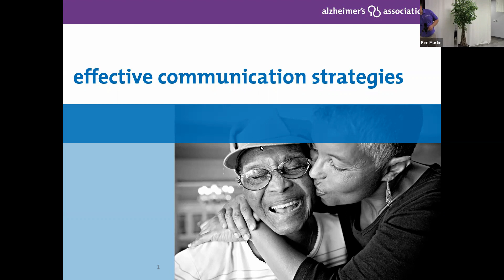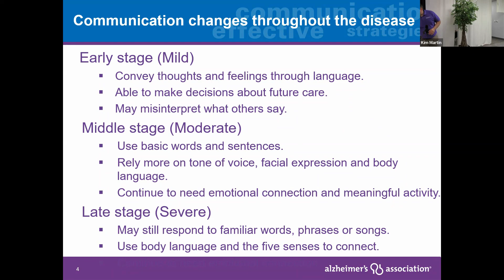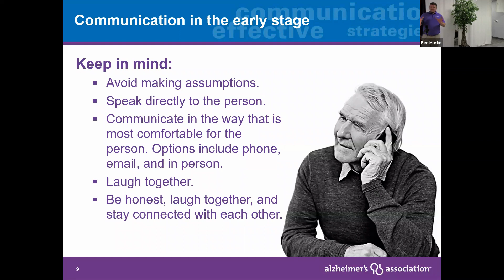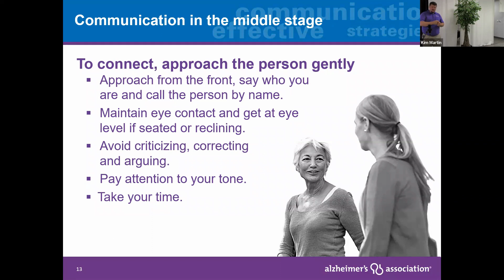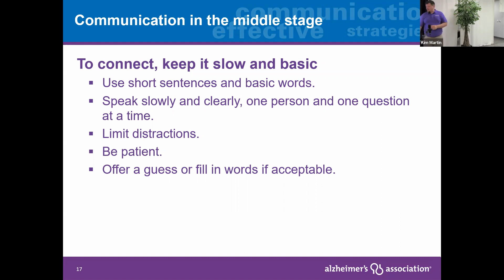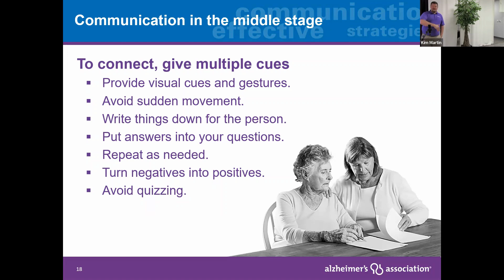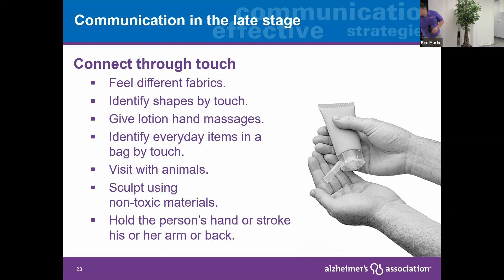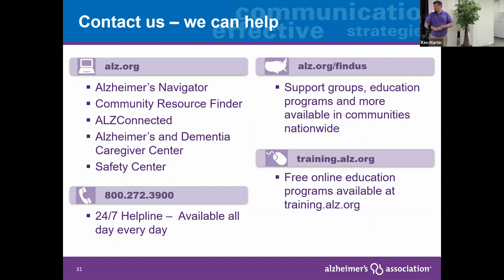Daryl Carlson - Alzheimer's Association